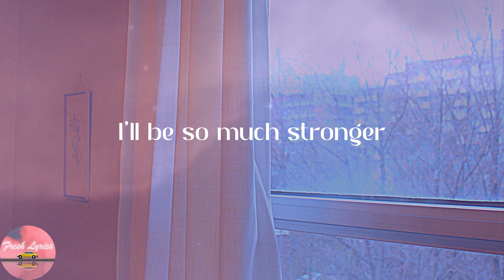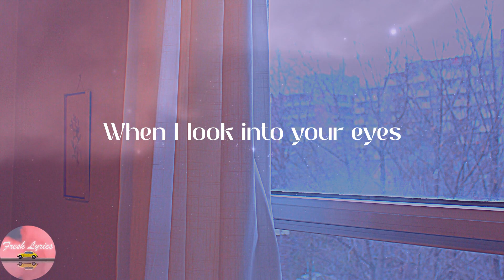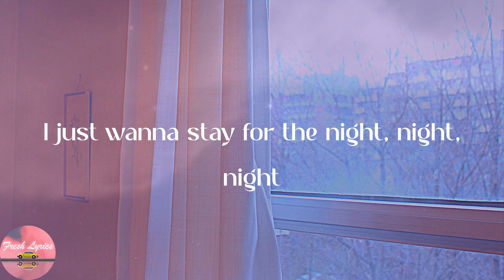THE ANXIETY - Meet Me At Our Spot (Lyrics)